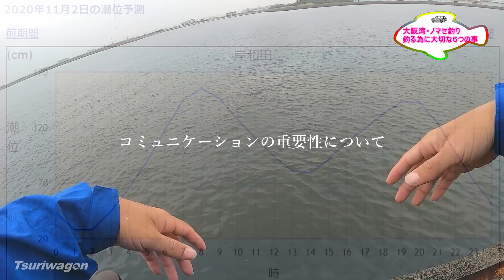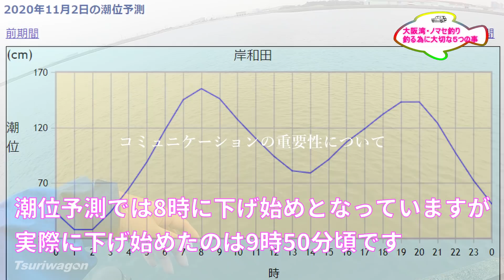この5つを意識すれば青物が釣れる！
またまた南大阪のノマセ釣りです。
一時のフィーバーはだいぶ落ち着いた感じですね。この日はかなり寝坊してしまったのですが、それでもある事を実践すればしっかりと青物は釣れます。